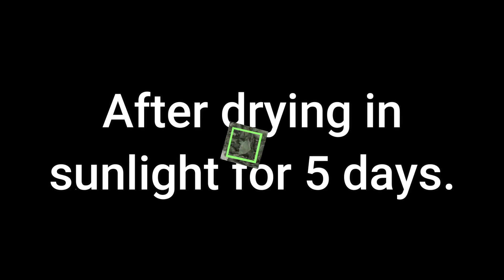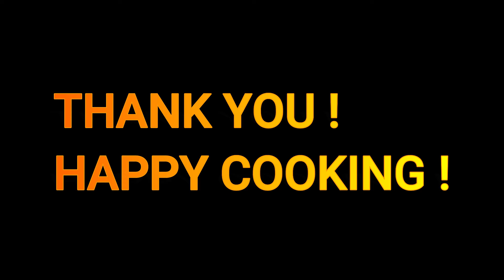Natural food color powder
Hello friends. Welcome. In this video we are going to see how to make natural food color at home. I had made 3 natural food colors with the vegetables & greens. No need to tell about the artificial food color that contains lot of chemicals and that may cause health issues. So try this recipe at home and use it. Try to avoid the artificial food colors.
For the pink color I had taken a large beetroot, for the orange color - some 3 to 4 carrots, & for the green color - a bunch of spinach (paallai keerai).
   Remove the skin of carrot & beetroot, grate it and spread them in the plate. Dry them in the hot sun for 5 to 6 days. Let them crisp dry. Do this during summer and when there is hot sun. Then grind it in the mixer jar to a fine powder.
Important tips : If you didn't get them dry crispy, them dry roast them in the pan in very low flame for 2 mintues. do not roast too much, otherwise it to burn. Do try this recipe and use it in the recipes that needs color. We can use this recipe for any sweet recipes. Happy cooking !